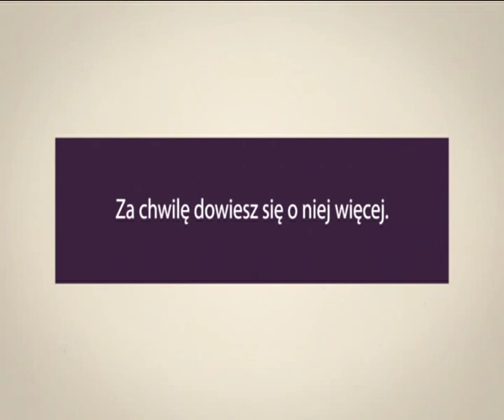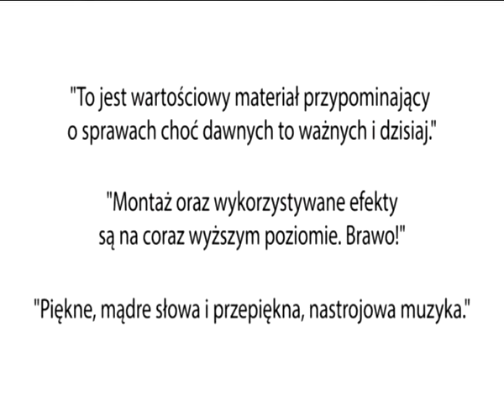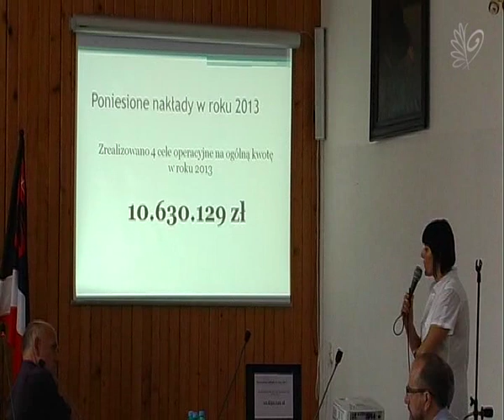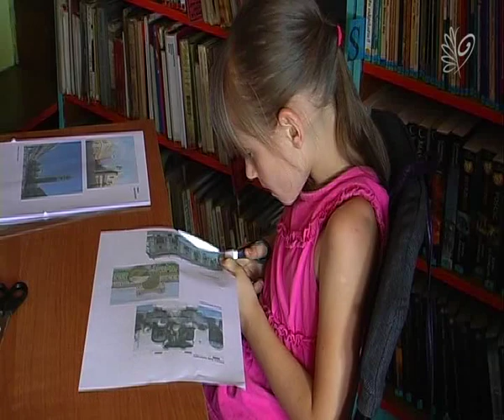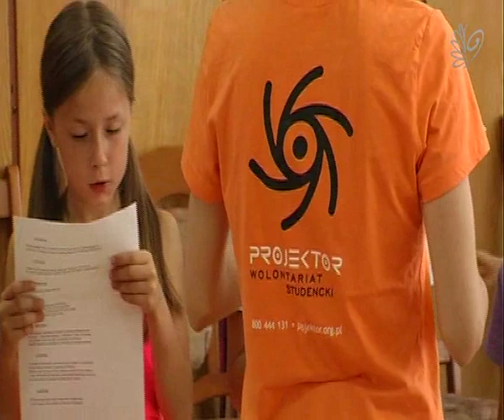Wiadomości Wąbrzeźno 23 lipca 2014 r.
1. 02:16 Remonty dróg w Wąbrzeźnie trwają w najlepsze.
2. 05:48 Atrakcje na miejskim kąpielisku.
3. 07:21 2 sierpnia koncert zespołu VOCAL.
4. 09:03 Sesja Rady Powiatu.
5. 10:10 Strażacy z OSP remontują swoją nową siedzibę.
6. 15:06 Wystawa fotografii z pielgrzymek na Jasną Górę w WDK.
7. 18:20 Scena "Dodatkowe tory: po raz kolejny zagościła w Wąbrzeźnie.
8. 20:41 Maraton ZUMBY na rynku.
9. 23:09 Wakacyjne spotkania w MiPBP.
10. 24:53 Aż z Lublina przyjechały wolontariuszki, które poprowadziły zajęcia dla dzieci w WDK.
11. 26:56 Dzień Konia w Płużnicy.